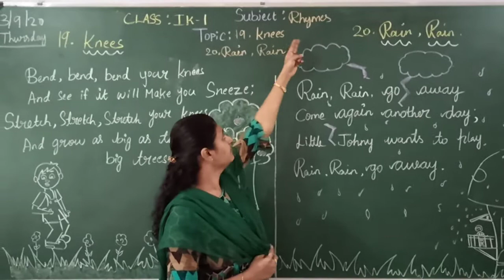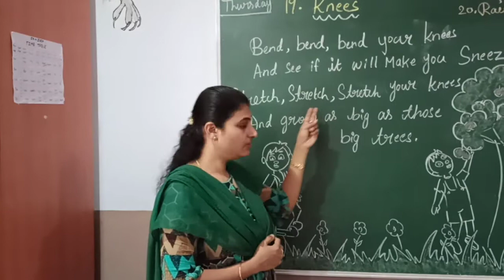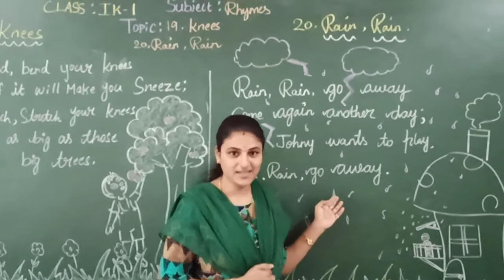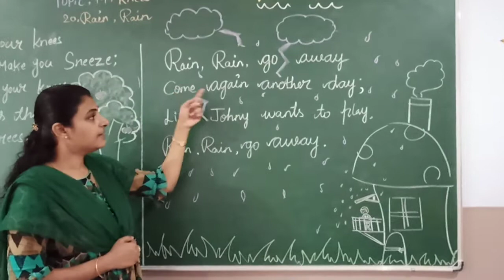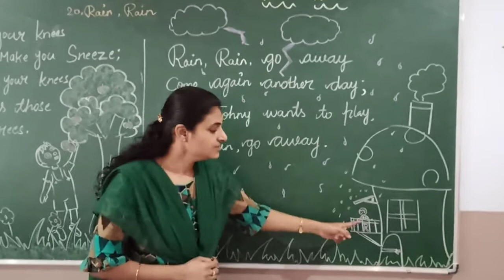IK1 RHYMES - KNEES & RAIN ,RAIN PRD VID (03-09-20)